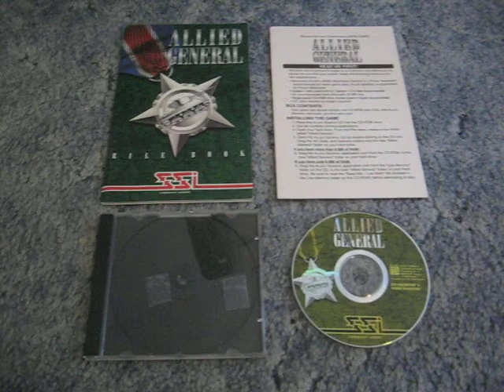Allied General - Win/Mac - CD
Windows/Macintosh game "Allied General" for sale on eBay. CD/Manual.